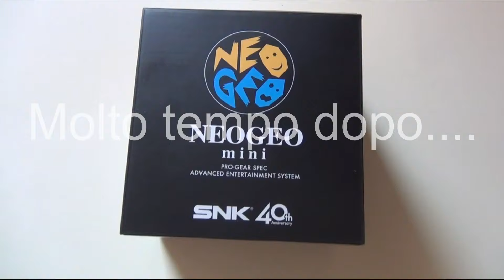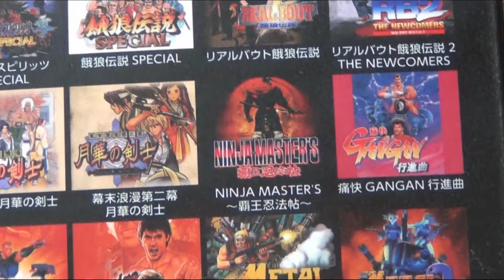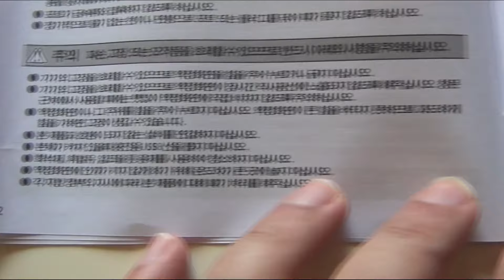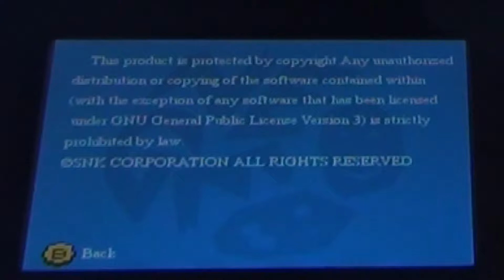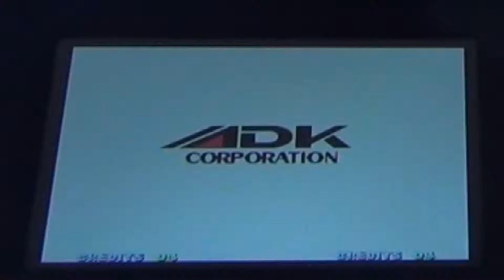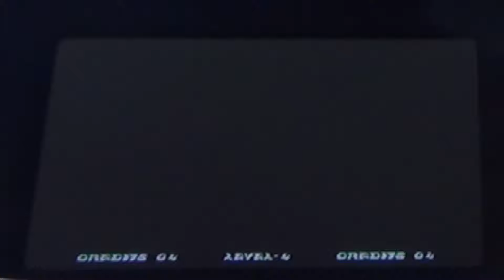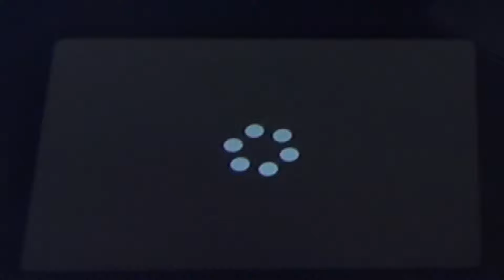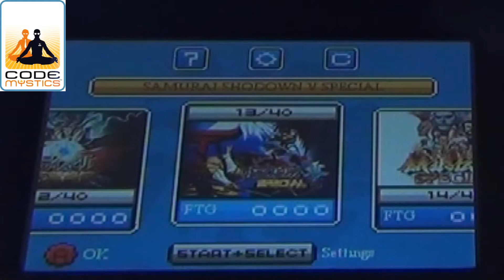Fazares Unboxing - NEO GEO MINI (JAPAN VERSION) (ITA)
Salve cari amici del canale. come sono andate le vacanze. bene? Beh allora beccatevi questo Fazares Unboxing dedicato al NEO GEO MINI (JAPAN VERSION)...sì lo so...è uscito qualche anno fa...ma spero che la mia opinione su questo fantastico mini cabinet commemorativo dei 40 anni di SNK, ricolmo di vecchi classici da sala (fighting games, principalmente), possa spingere qualche reticente a valutarne l'acquisto...ahah...Duraccioooo. BUONA VISIONE raga ;)